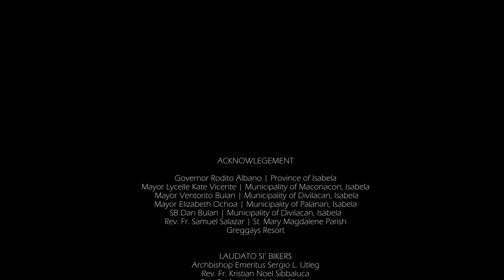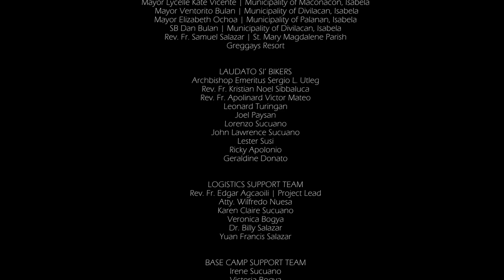THE STURDY:TRAVERSING MACONACON-DIVILACAN-PALANAN, ISABELA ON A BIKE IN LESS THAN 48 HOURS!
"THE STURDY"

This film is a production of KC FILMS in collaboration with Laudato Si' Bikers headed by Archbishop Emeritus Sergio L. Utleg. It covers the full documentation of the team's biking activity traversing Maconacon-Divilacan-Palanan, Isabela. Let's watch how they conquer the extremely difficult road trail in less than 48 hours!

Our utmost gratitude to Hon.Gov. Rodolfo 'Rodito' Albano III, Municipal Mayors of Maconacon, Divilacan & Palanan --- Mayor Lycelle, Mayor Ventorino & Mayor Elizabeth --- and to those who made this journey possible. Thank you so much!

Laudato Si' Bikers, our salute to all of you!

Song: Anticipation
Licensed to YouTube by: HAAWK for a 3rd Party (on behalf of Fesliyan Studios); LatinAutorPerf, HAAWK Publishing, and 11 Music Rights Societies

Song: Motivating
Artist: MorningLightMusic
Album: morninglightmusic.io
Licensed to YouTube by: HAAWK for a 3rd Party (on behalf of MorningLightMusic); HAAWK Publishing, LatinAutorPerf, BMI - Broadcast Music Inc., LatinAutor, Songtrust, and 12 Music Rights Societies

Song: River
Artist: MorningLightMusic
Album: MorningLightMusic.io
Licensed to YouTube by: HAAWK for a 3rd Party (on behalf of MorningLightMusic); BMI - Broadcast Music Inc., Songtrust, HAAWK Publishing, and 6 Music Rights Societies

Song: Build Your Worth (Instrumental)-13266
Artist: Fearless Motivation Instrumentals
Album: Sounds of Power 9 (Epic Background Music)
Licensed to YouTube by: AdRev for Rights Holder; AdRev Publishing, CD Baby Pro (Publishing), and 1 Music Rights Societies